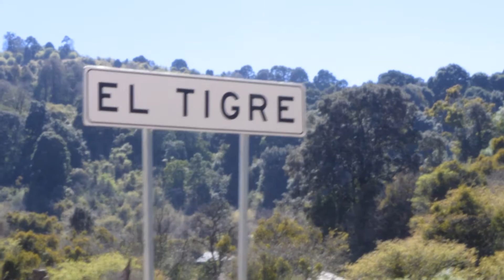Wonderful Roads // Valle de Juarez // Jalisco, Mexico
Facaebook: foxovid